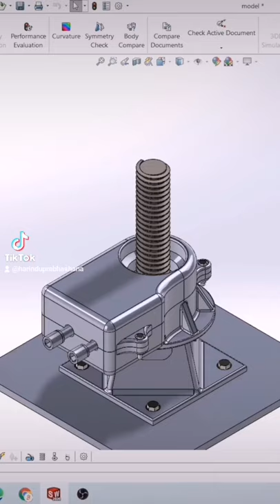machine modeling solidworks 2021 bevelgear motiongraphics powerscrew gearbox sluicegate 👌